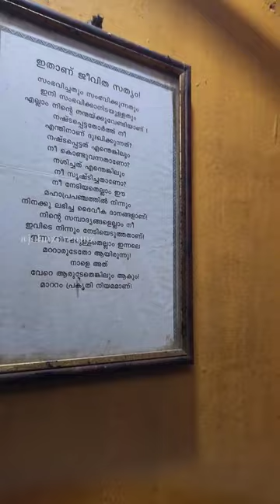Mohanan Chettante Kada | Vallichira Pala Kottayam | Pazhampori (Boli) Beef | Kappa Pork Fish Food Xp